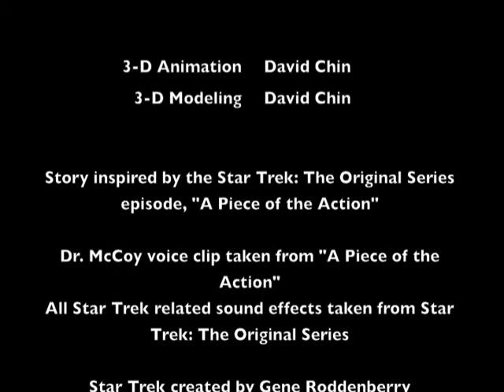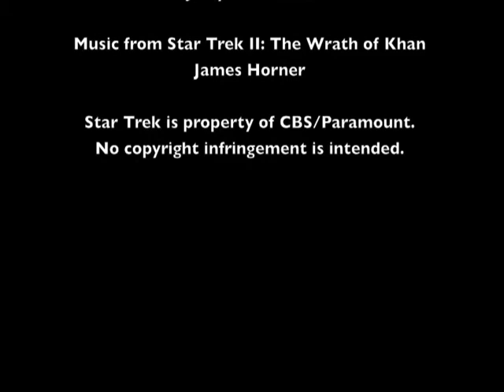The Communicator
A 3-D animation I did of the communicator from Star Trek: The Original Series.  Based on the TOS episode, "A Piece of the Action"